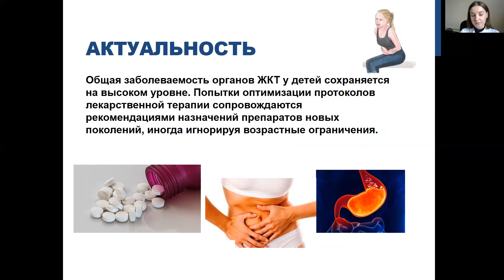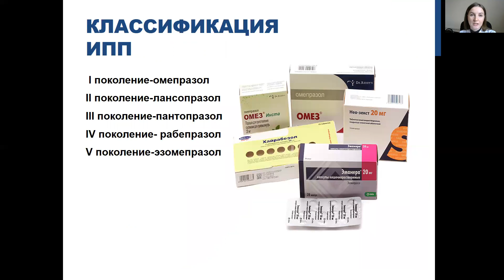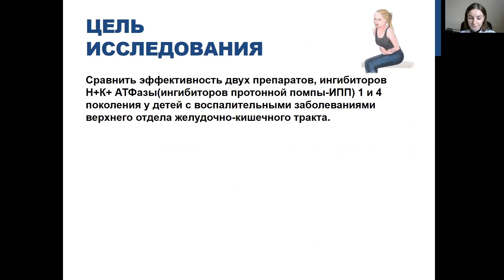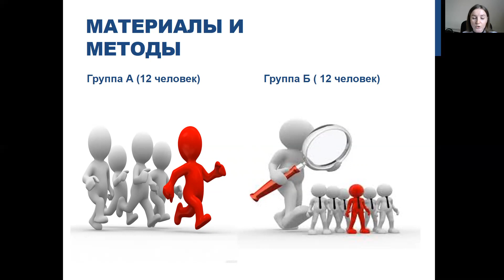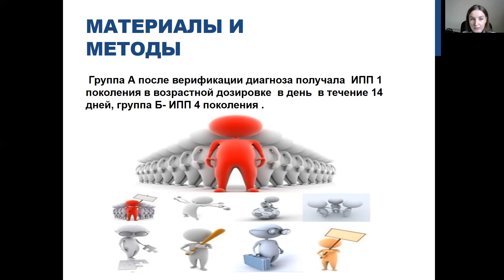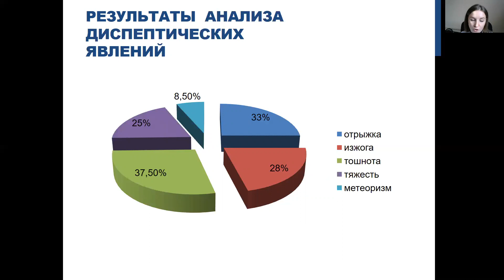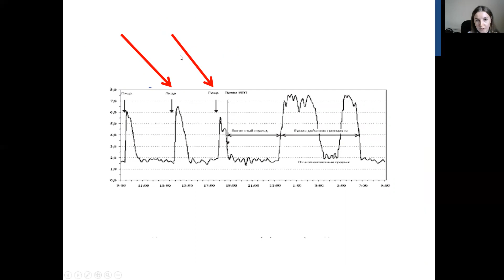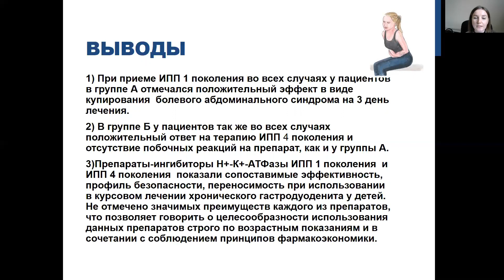НОВЫЕ ПОКОЛЕНИЯ КИСЛОТОБЛОКИРУЮЩИХ СРЕДСТВ: ВСЕГДА ЛИ НОВОЕ ЛУЧШЕ, ЧЕМ СТАРОЕ?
НОВЫЕ ПОКОЛЕНИЯ КИСЛООБЛОКИРУЮЩИХ СРЕДСТВ: ВСЕГДА ЛИ НОВОЕ ЛУЧШЕ, ЧЕМ СТАРОЕ?
Чиркова Яна Александровна – ординатор 2 года кафедры госпитальной педиатрии и
неонатологии СГМУ им. В.И. Разумовского.
Научный руководитель: Черненков Юрий Валентинович, зав. кафедрой госпитальной педиатрии и неонатологии СГМУ им. В.И. Разумовского, д-р мед. наук, профессор.